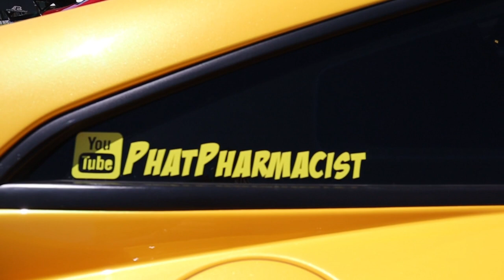SAN ANTONIO CAR MEETS AND CAR CRUISE ADVENTURES! *April 2019*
For this episode of RevYourLifeTV, the Car Family members and I venture out to different locations in or near the San Antonio area.

BUC-EE'S:

Fuel is a must for anyone looking to use their car to get from point A to point B right? If your point B is anywhere near I35/San Marcos, then this is a place you'll want to visit.
This is one of my favorite pit stops because beside being a convenient store company, this place has it all (Food, snacks, drinks, souvenir, camera, etc.).

RIVER ROAD:

When you pair together the facts that the road runs parallel to the river and that it also has some curves, it makes for a very enjoyable ride.

CANYON LAKE DAM:

 Overlooking the lake, it's a great place to cruise out to to take in the sights.

CENTER MARKET BBQ | LULING, TEXAS:

Some of the best BBQ I have ever had! Check it out when you get a chance.

_CAMERA
Canon EOS M50 Mirrorless Digital Camera

_Tripod
 Joby GorillaPod 3K Flexible Tripod

_Audio & Microphone
Rode VideoMic Microphone

Rode DeadCat (Artificial Fur) Microphone/Wind Shield